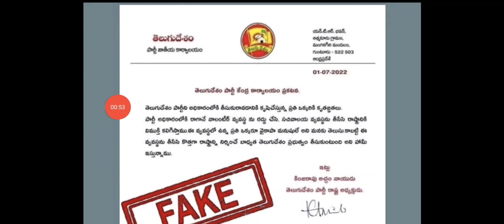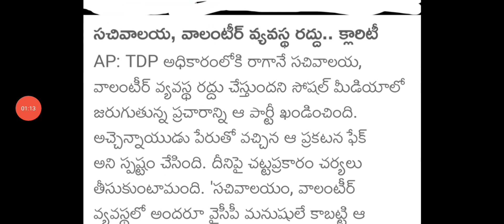ఎపి సచివాలయం, వాలంటీర్ వ్యవస్థ రద్దు చేస్తున్న సీఎం జగన్|ap closed to the sachivalayam system